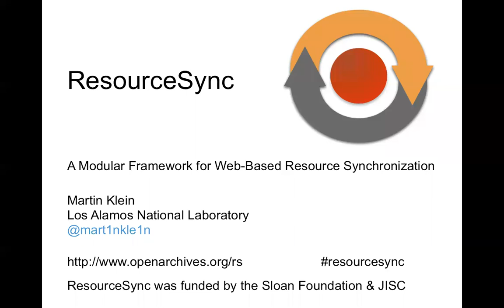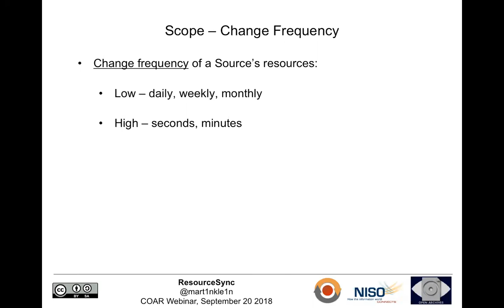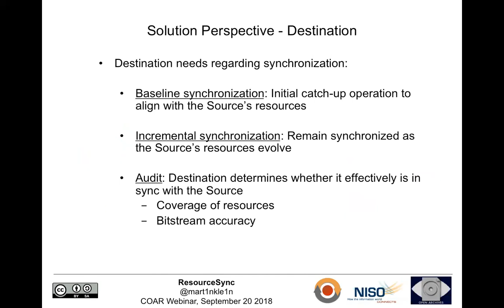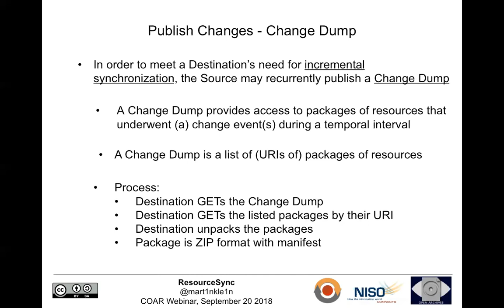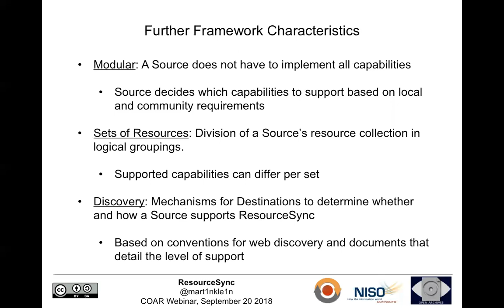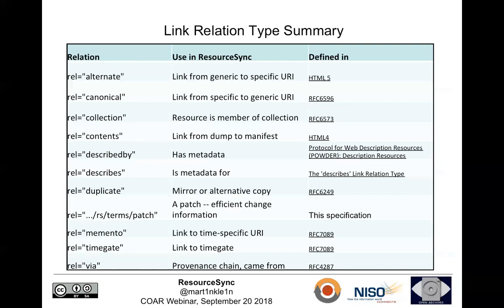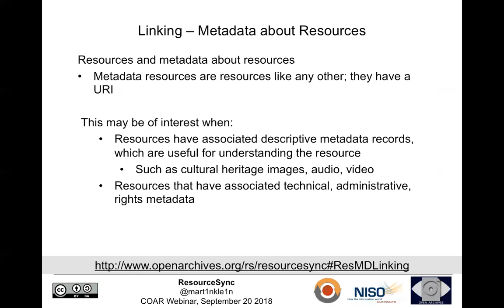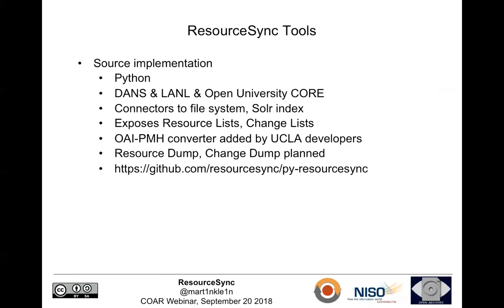ResourceSync: A Modular Framework for Web-Based Resource Synchronization by Martin Klein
This presentation was given as part of COAR Webinar and Discussion Series on 20/09/2018.